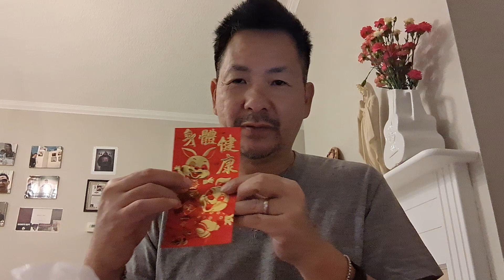Happy New Year to Lance Oppenheim...